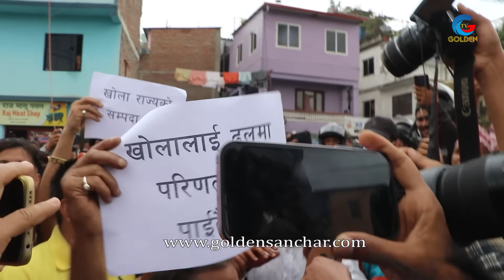कपनमा बालेन शाह र गगन थापा समर्थकको झन्डै कुटाकुट,माफियाले खर्लप्पै निलेको खोला निकालेरै छाडे_Balen